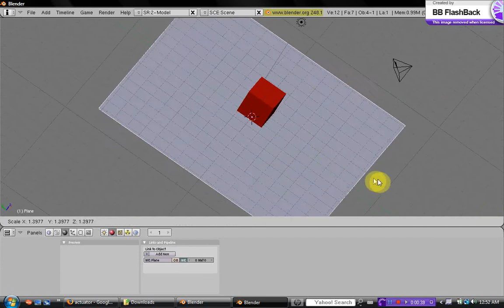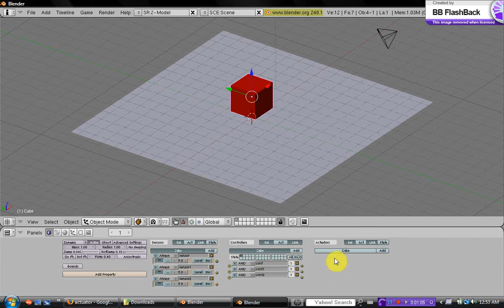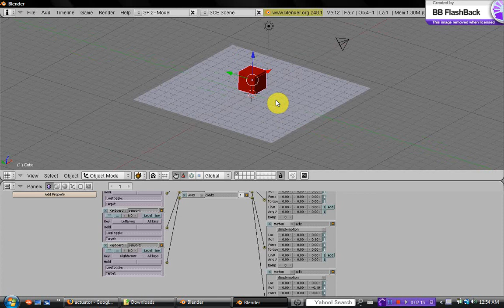cube movement in blender 3d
this is a super basic tutorial on how to make a cube move in the blender game engine